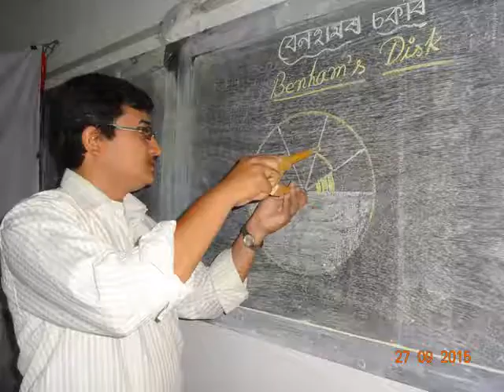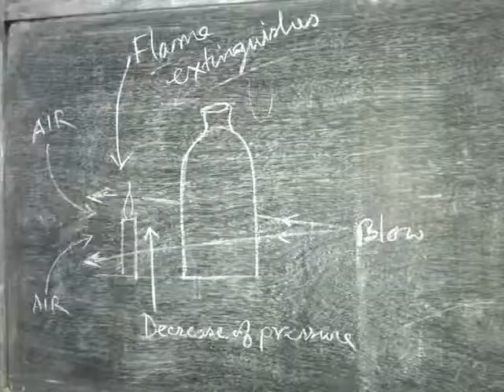Child scientist are busy in AKASH SCIENCE & ENVIRONMENT EDUCATION CENTRE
Child scientist are busy in AKASH SCIENCE & ENVIRONMENT EDUCATION CENTRE, 2016